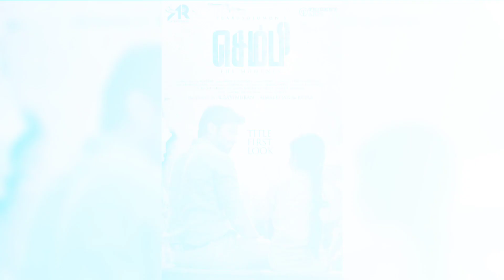Top 10 Big New South Hindi Dubbed Movies Available On YouTube | Amigos | Leo | Vaathi | Dongata 2023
Movies Link's.

Your Queries,

 New Released South Hind Movies,
South Hindi Latest Films,
Top 10 Movies South,
Top South New Movies,
 New Comedy Movies,
Romance New South Movies
Love Story Best South Movies
New Released South Indian Movies,